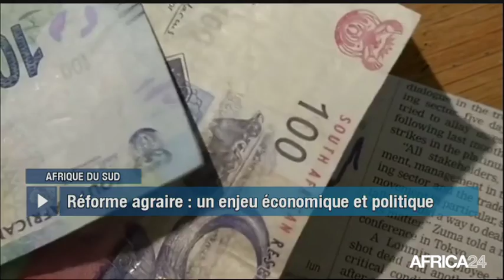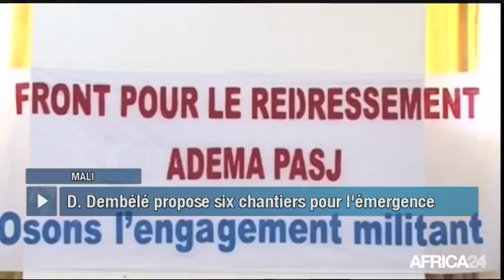Le Journal du mercredi 18 juillet - 12h GMT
Afrique du Sud, LA RÉFORME AGRAIRE PREND FORME. Mali, DRAMANE DEMBÉLÉ CANDIDAT DE L'ARDEMA. Gabon, BAISSE DE LA PRODUCTION DE SUCRE. Sénégal, PÉNURIE D’EAU À DAKAR.